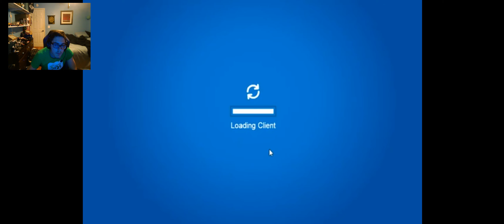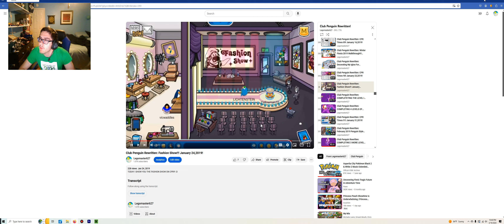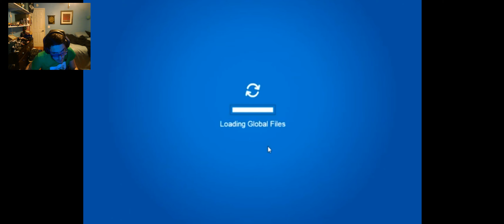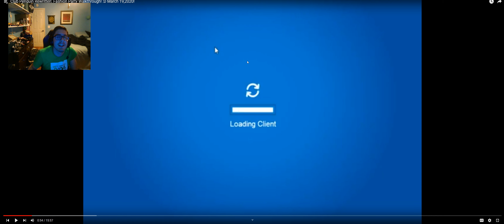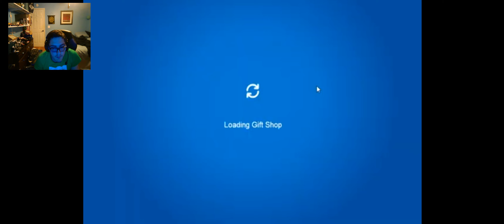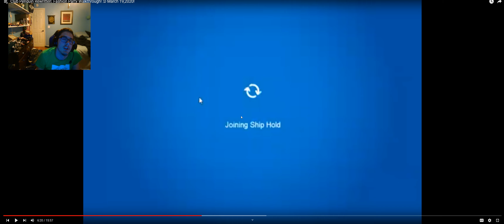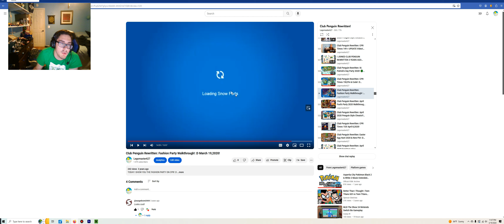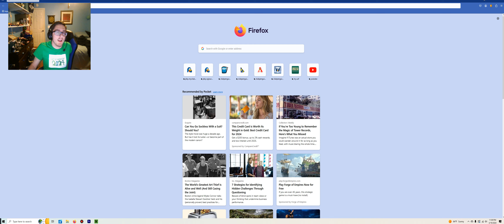A Look Back At My Club Penguin Rewritten Fashion Party Videos! :D March 19,2024!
NEXT Episode: March 22!